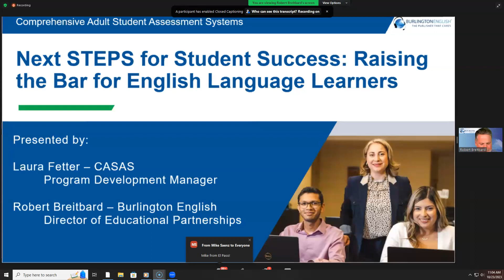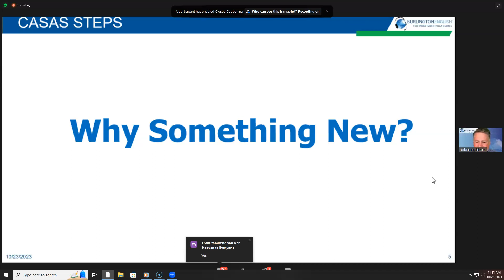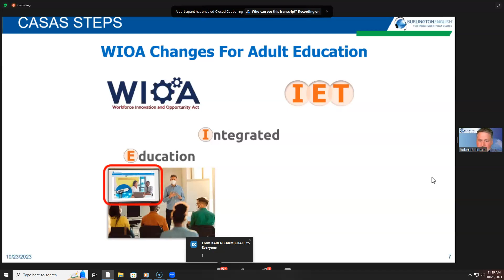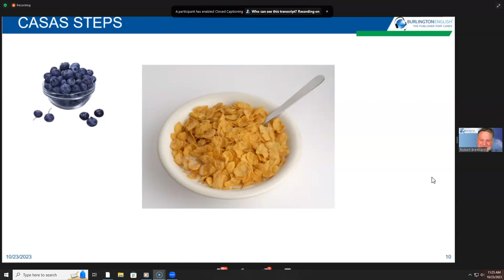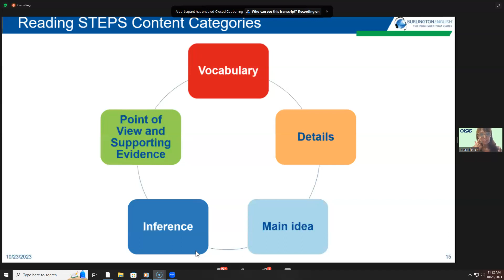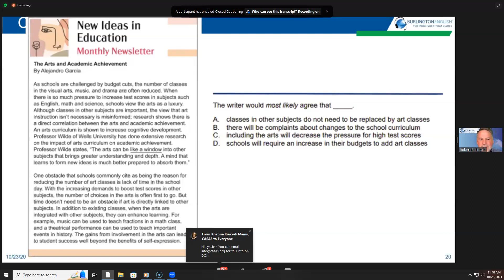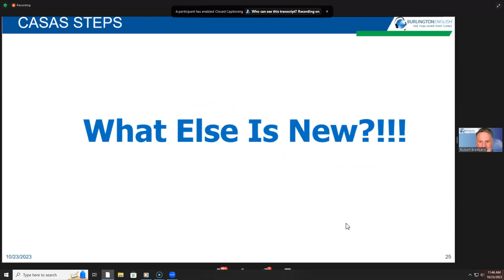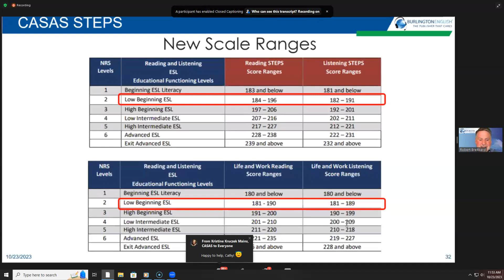Raising the Bar for English Language Learners